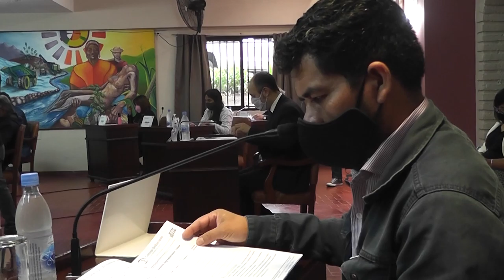Octava Sesión Ordinaria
El edil del PJ Agustín Flores, resaltó que “fue una definición que tomamos desde el bloque justicialista entendiendo que con la modificación de la carta que se hizo el año pasado un día antes de asumir al concejo se nos imposibilitaba llegar a la presidencia, así que en un acuerdo y consenso con el bloque justicialista determinamos que podíamos estar en la vicepresidencia primera y segunda para garantizar que haya un mejor funcionamiento con la participación y representación de los distintos sectores políticos para que se puedan garantizar los controles pertinentes”.

Mientras que la concejala Lorena Alfaro, expresó "es un gran desafío asumir como vicepresidenta y muy contenta por la oportunidad que hoy me dan de poder llevar adelante este Concejo, ya que hace 1 año este organismo tomó otra dinámica. Tenemos la mitad de la bancada, entonces todo proyecto y cada tema que se apruebe pasa por una comisión, se discute y recién se aprueba. En un año de muchos consensos sacamos adelante muchos decretos que durante años estuvieron abandonados, uno de esos fueron los vendedores ambulantes y hoy se sigue tratando el tema de la ordenanza nueva, donde invitamos a todos los actores para que nos den su opinión y para que nos brinden aportes".